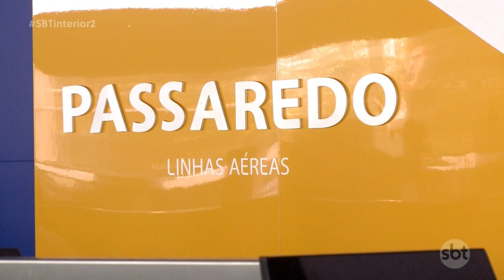Aprovada a lei que prevê a redução do ICMS sobre combustível de aviação em São Paulo